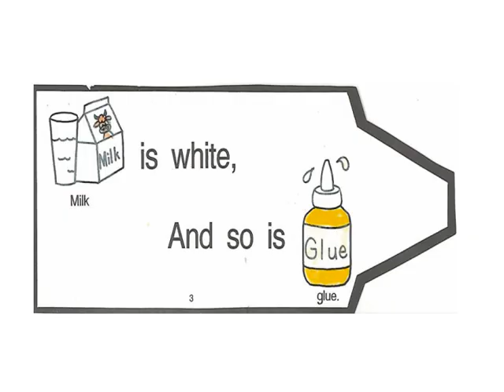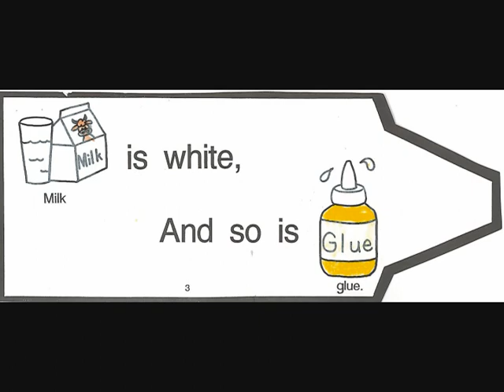white color word song